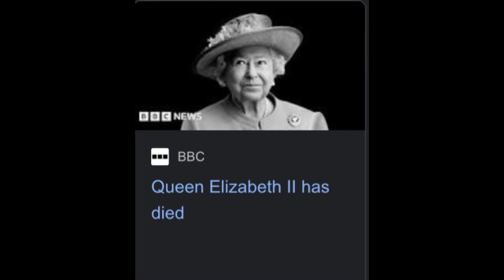Random goofy ah video because I ran out of ideas